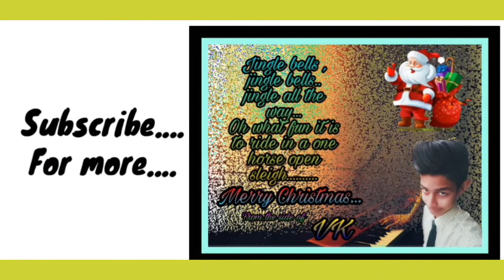Jingle Bells keyboard cover instrumental by VK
Hello everyone after a long time.

Scale: F#major.

You can listen this in speakers at low base

Headphones recommended.